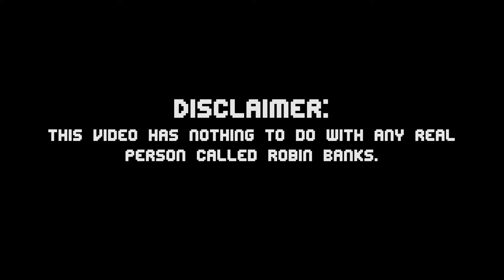The Nefarious Adventures of Robin Banks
And they say crime doesn't pay...
Does anyone ever say that, by the way?

And a bunch from the PAYDAY games.